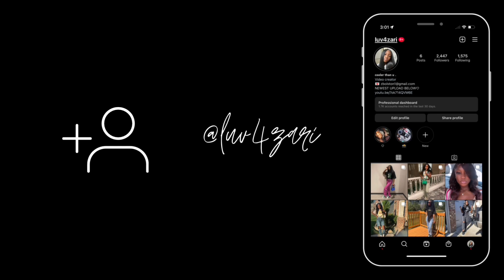BACK 2 SCHOOL CLOTHING HAUL || Kollyy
Josie Tse | Kollyy Influencer Team
Kollyy | Instagram: @shop_kollyy | TikTok: shopkollyy

•FAQ:
what i film on? Sony Zv1-F
current sub count? 14,500